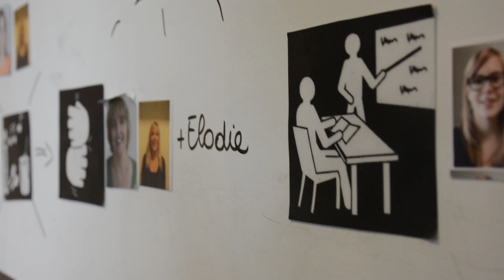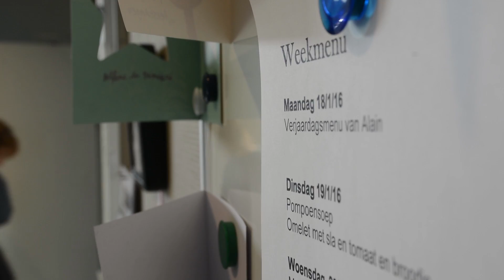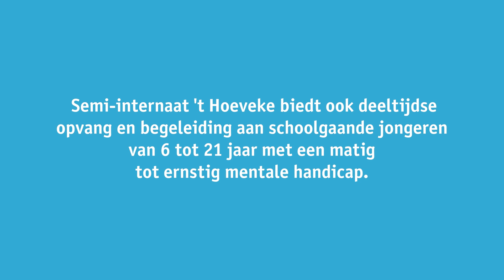Welkom in 't Hoeveke!